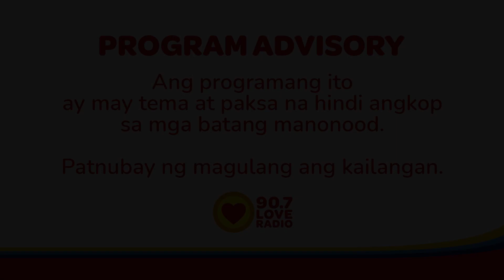NAG-VIBRATE ang PARCEL ni TITA! - Raqi's SPG Secret Files (June 30, 2023)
Na-surprise ang ating sender na si Jean sa isang parcel na dumating sa kanya para sa kanyang tita! ISANG SHOCKING AT VIBRATING na item ang na-receive niya!

3pm-5pm